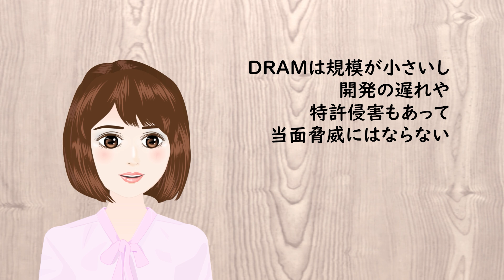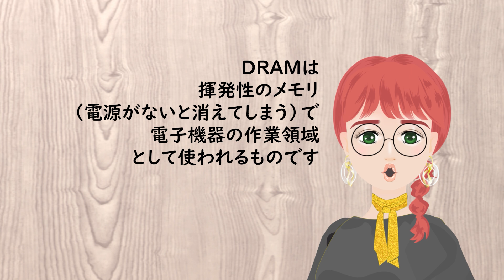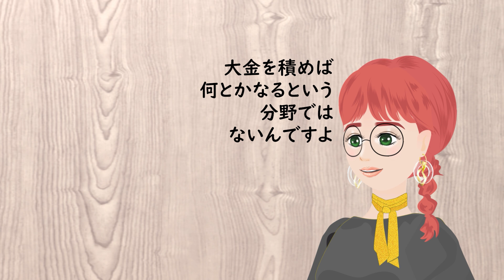韓国に迫り来る中国半導体の足音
中国メモリ企業は半年ほど前に韓国企業が量産化を開始した3D NAND技術の開発に成功！
いよいよDRAM部門も本格的な量産を目指し、中国が掲げる製造2025の達成に躍起となっています。
ここ数年間、いよいよ迫り来ると言われながらも前進できなかった中国メモリ産業ですが、今回こそは韓国企業に迫っていけるのでしょうか？

CV：IA（CeVIO）, すずきつづみ（CeVIO）, ONE（CeVIO）